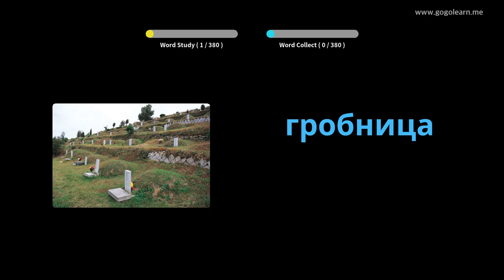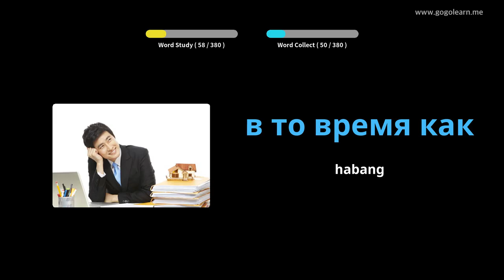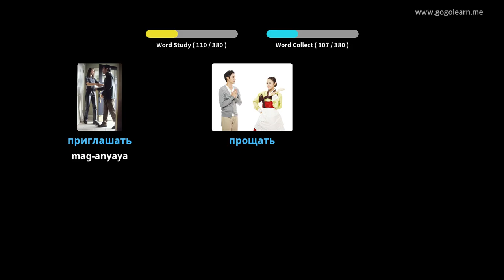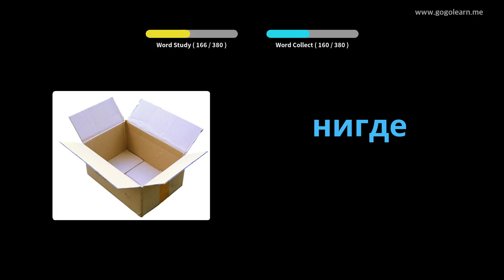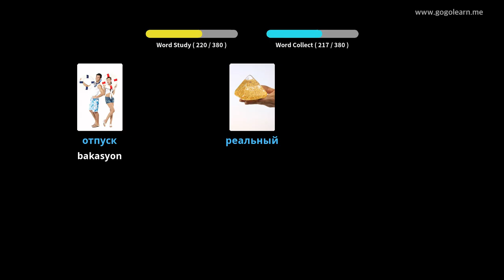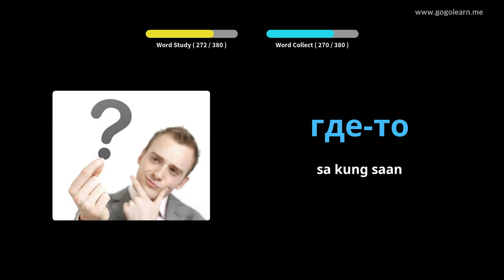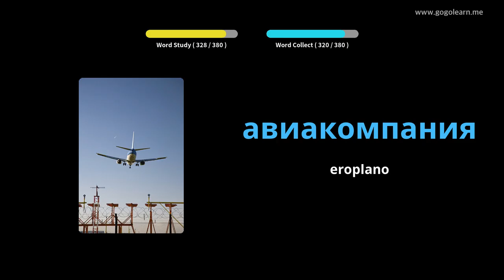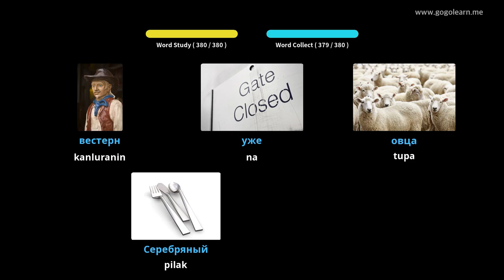Russian bokabularyo Pangalawang Sekondaryo 2 | Golearn